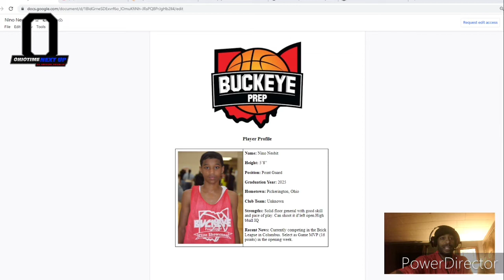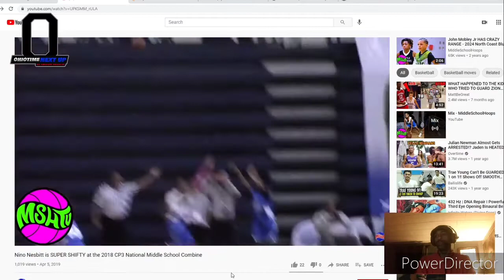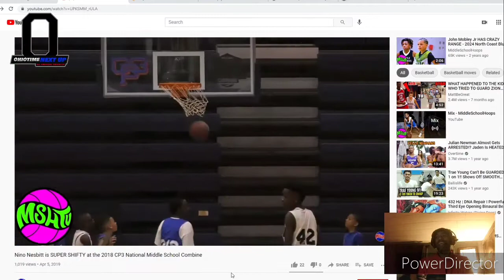Ohio Time The Nino Nesbit File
Ohio Class of 2025 Super 16